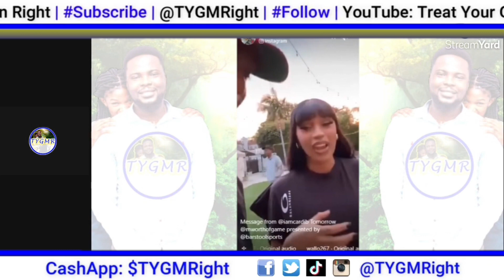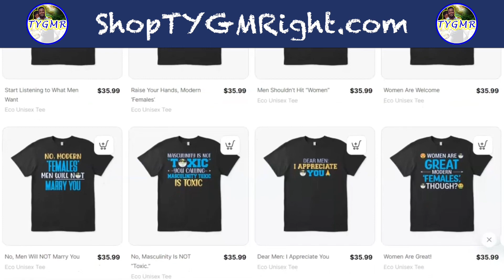(Ep. 45, Part 1/2) Would You Date Her? The Female Guessing Game™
WANT TO SUPPORT US?

And always remember the TYGMRight official motto: "It's a game of percentages™."